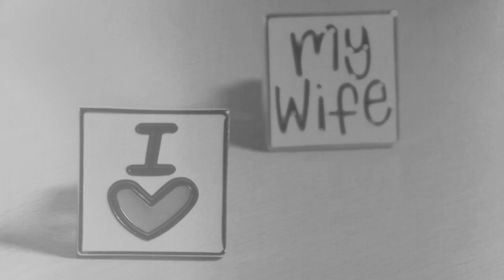Svadba: Majka a Tomáš